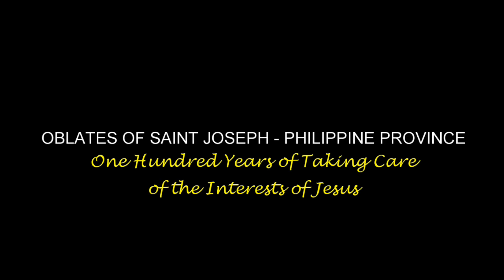July 9, 2019. Tuesday of the 14th week in Ordinary Time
with Rev. Fr. Ian Yacat, OSJ
"Huwag matakot na lumapit kay Hesus. Huwag matakot na hayaang si Hesus ay kumilos sa iyong buhay"